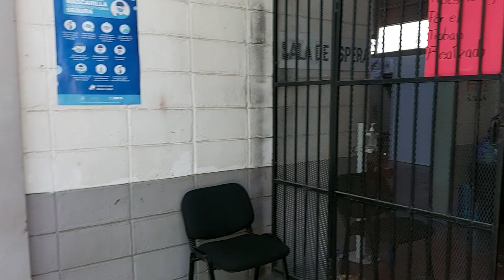siguen en Huelga personal de triajes por falta de pago !